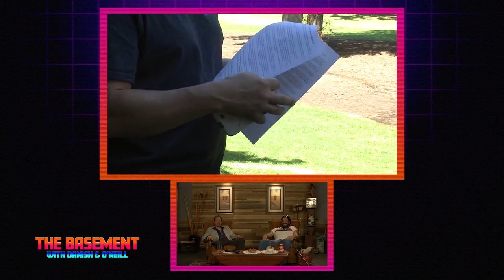Martial Arts & Self-Defense Against Bullies: The Basement with Danish & O'Neill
Jeff Danis & Ryan O'Neill from the Danish & O'Neill Podcast help unravel some of the internet's deepest and darkest secrets like anti-bullying PSAs, lightsaber Jedi battles, mind karate, and nunchuck bans.

Guest Starring:
Brenton Biddlecombe
Jeffrey Berner
Jessica Michelle Singleton
Jeff Richards

Videos!